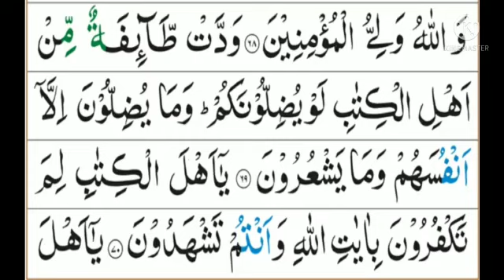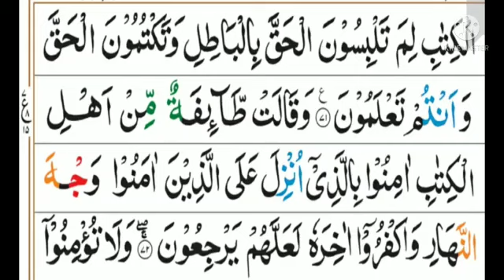Para 3rd Ale imran ayat 66 to 72.. learn with tajweed and word by word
Para 3rd Ale imran ayat 66 to 72..
Learn with tajweed and word by word